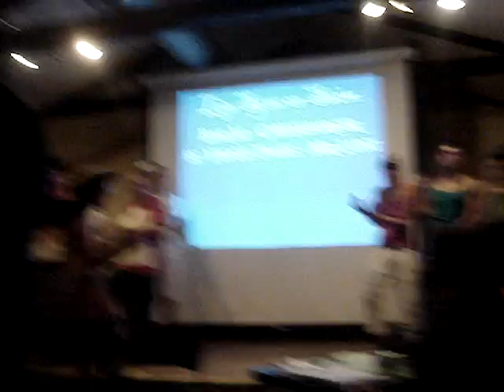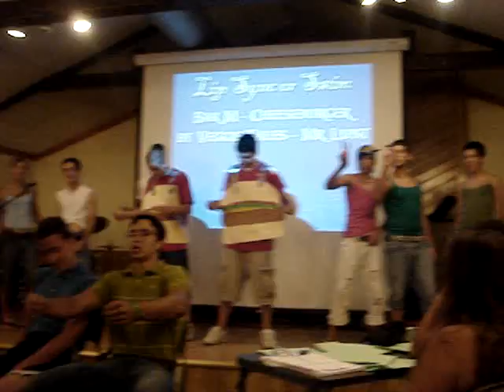Cheeseburger Song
camp